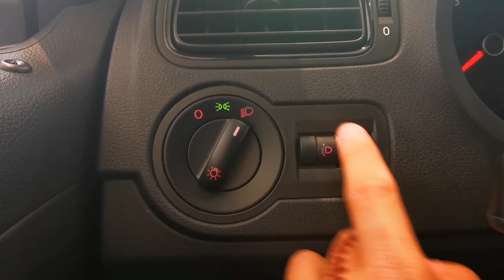Vento 2020!! PROMOCION PARÁ LOS MEXICANOS 🇲🇽❤️!!! [Kio Kio]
🚙Vento Startline STD 2020🚙
➡️ $233,990+ Seguro Gratis y 0%CxA
➡️ $218,990Precio Contado

⛽ Click Aqui Para estrenar un Vento

🚦Aquí te dejo unos videos que te pueden interesar

Compras
Kio Kio.